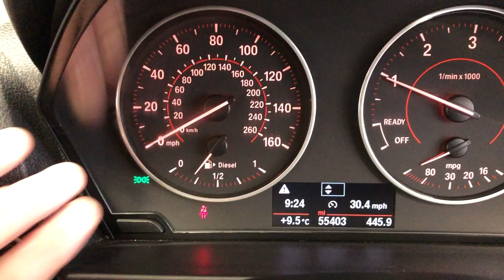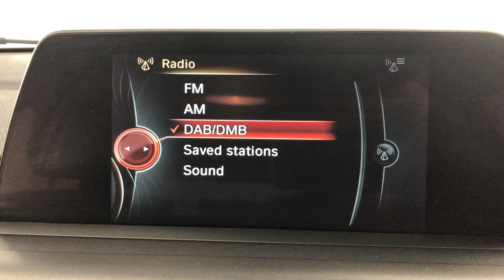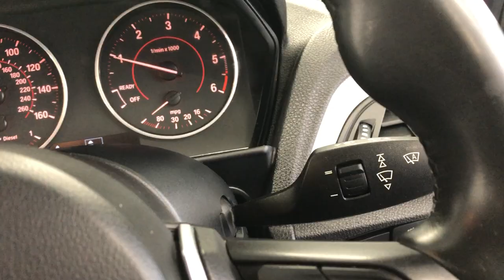Country Car Barford Warwickshire Used BMW for sale CV358DS